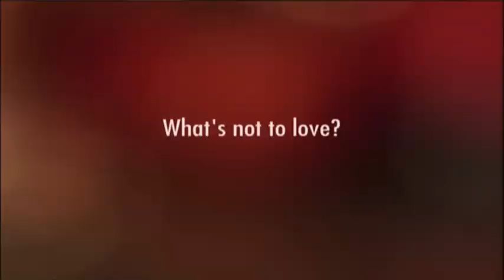Sonic Drive-In featuring Valley Lodge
Advertisement for Sonic Drive-In Restaurants featuring "All My Loving" by Valley Lodge